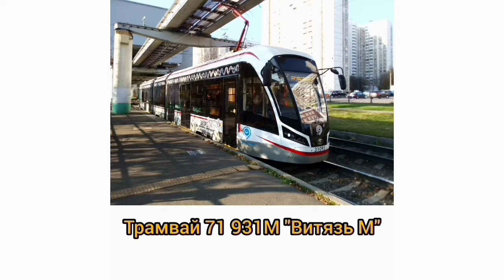Трамвай 71 931М "Витязь М" в Москве